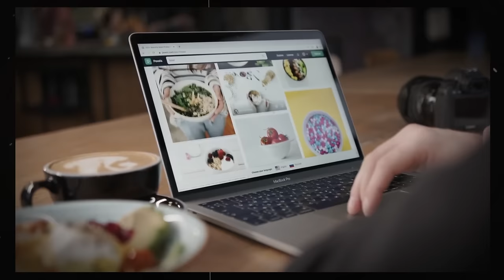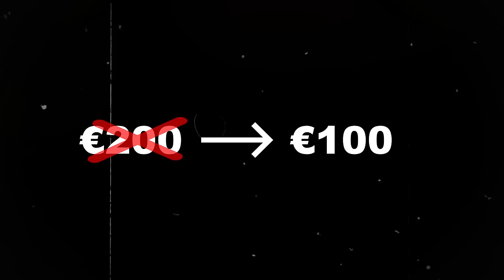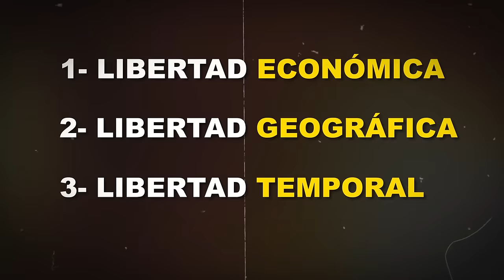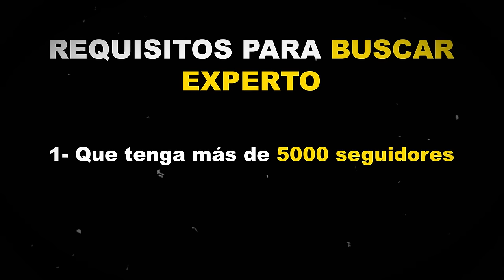Cómo Facturar 10 000€ SIN Invertir Dinero l Daniel Schepers Ep.4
► [Comunidad GRATUITA] Únete a la comunidad gratuita de WhatsApp donde compartiré contenido exclusivo relacionado con lanzamientos, desarrollo personal y finanzas.

Activa las notificaciones para no perderte esta clase.

0:00 Intro
01:30 Te pagarán en función de esto.
08:51 La gran oportunidad que existe para vivir de Internet
13:30 Cómo funciona este modelo de negocio
16:19 Cómo mi alumno facturó 41.376€ sin invertir dinero
21:38 El método ABC para facturar 10.000€ sin invertir dinero
33:55 Este fue mi mayor error.

¿Te gustaría hablar conmigo o con alguien del equipo?